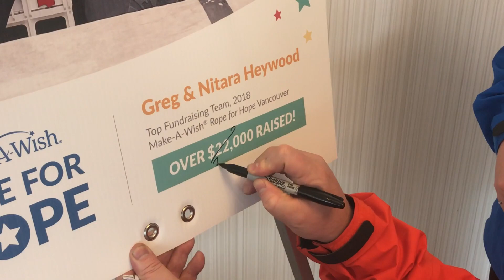Rope For Hope Vancouver 2019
45 seconds of highlights from our 6th annual Rope For Hope day in Vancouver! You can donate to the event until October 1st, 2019, at vancouver.ropeforhope.ca!